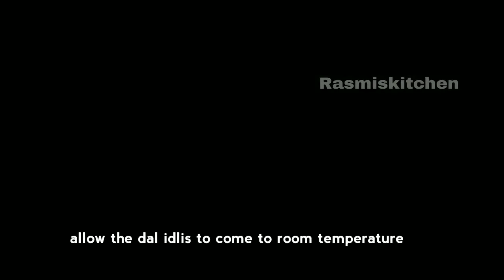ମଣ୍ଡା,କାକେରା,ଚିତଉ ଆଦି ପିଠା ପାଇଁ ଛେନା ପରି (ମୁଗ ଡାଲି ପୁର) ll Moong dal stuffing for any Pitha recipes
INGREDIENTS WE NEED
yellow moong dal-1 cup
sugar-/jaggery-1,1/2 cup(as per your taste)
fresh coconut(chopped or grated)-1 cup
green cardamom poder-1/2 teaspoon
black pepper-1/4 teaspoon
salt-1/2 teaspoon

Make your favorite pithas using this superb stuffing...Enjoy...

         ଆପଣ ମାନଙ୍କର ଭଲ ପାଇବା ପାଇଁ ଅଶେଷ ଅଶେଷ ଧନ୍ୟବାଦ l ଆଗକୁ ଆପଣ ମାନଙ୍କ ପାଇଁ ଅଛି ଏମିତି ବହୁତ ବଢିଆ ବଢିଆ ରୋଷେଇ l ସବୁ ଦିନ Rasmiskitchen ରେ ଅପ୍ଲୋଡ୍ ହେଉଥିବା ଭିଡ଼ିଓ କୁ ସର୍ବ ପ୍ରଥମେ ଦେଖିବା ପାଇଁ ଭିଡ଼ିଓ ତଳେ SUBSCRIBE ରେ click କରନ୍ତୁ ଆଉ ନୋଟିଫିକେସନ୍ bell କୁ on କରନ୍ତୁ l ଭିଡ଼ିଓ ଭଲ ଲାଗିଲେ କିମ୍ବା ଆପଣଙ୍କର ଉପକାର ରେ ଆସିଲେ Like କରନ୍ତୁ ,ସୋସିଆଲ୍ ମିଡ଼ିଆ  ରେ share କରନ୍ତୁ ଏବଂ ନିଜର ମୂଲ୍ୟବାନ୍ ଅନୁଭବ comment (କମେନ୍ଟ)ବକ୍ସ ରେ ଲେଖନ୍ତୁ l ଆପଣ ମାନଙ୍କ ର ଭଲ ପାଇବା ଏମିତି ମୋ ସାଙ୍ଗରେ ରହିଥାଉ  ll ଜୟ ଜଗନ୍ନାଥ l🙏🙏🙏🙏🙏🙏🙏🙏🙏🙏🙏🙏